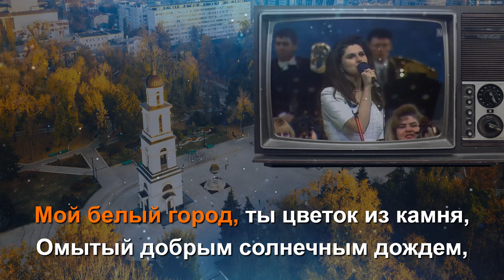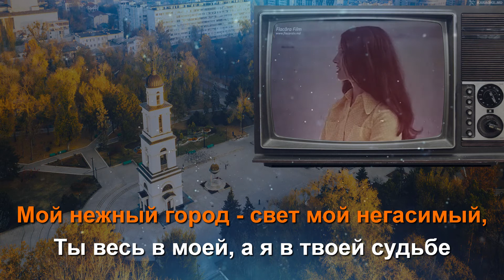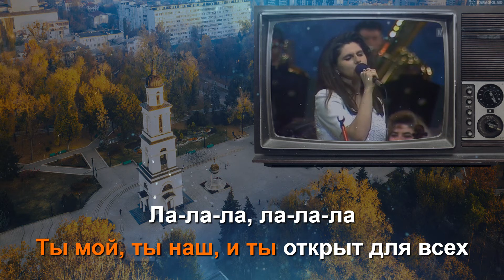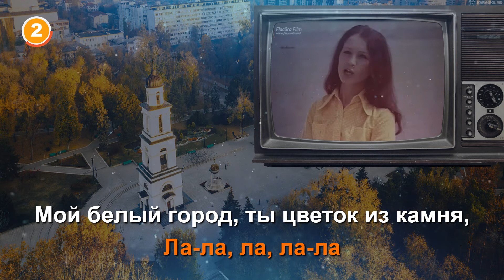Мой белый город. (Гимн г.Кишинев).🄺🄰🅁🄰🄾🄺🄴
Muzica - Eugen Doga
Cuvinte - rusa, română: Gheorghe Vodă